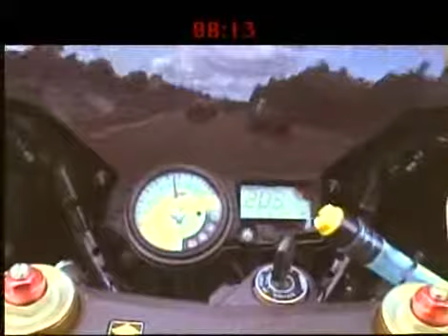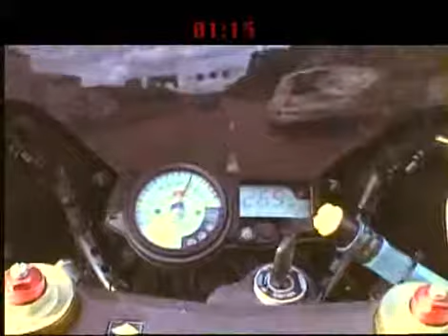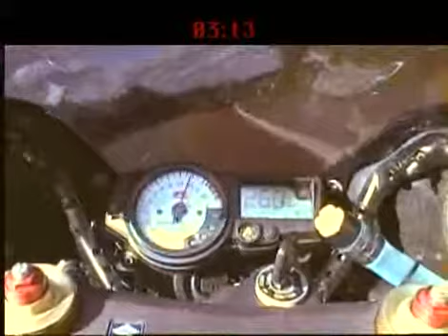GhostRider Goes Crazy In Europe 3 ' GhostRidersChannel '-10.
GhostRiderChannel , Movies from The Swedish GhostRider , The Real One.
More Movies availble at this Channel...